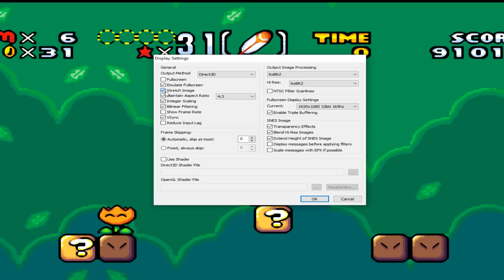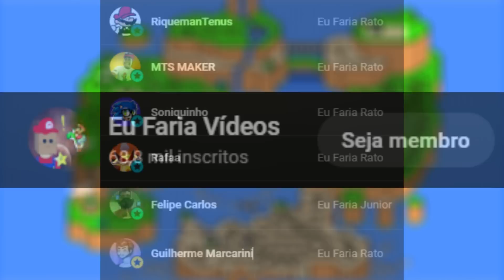As fases mais lindas... - Super Mario World REDONE